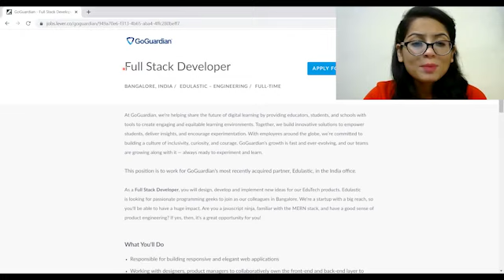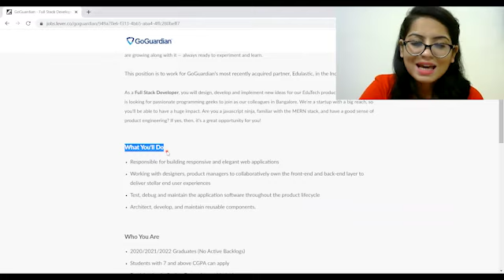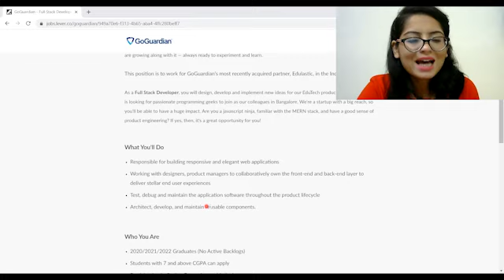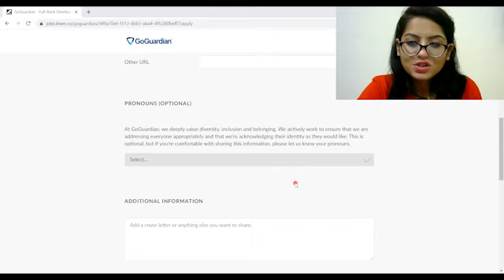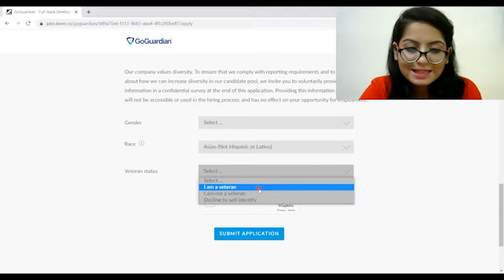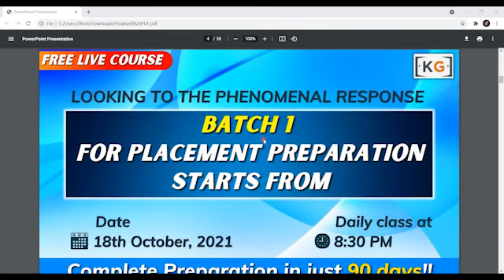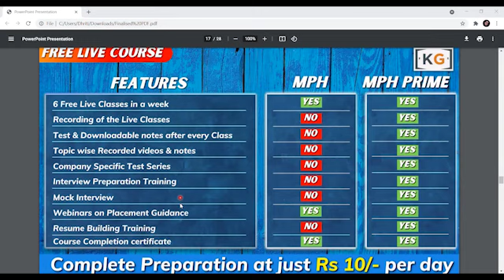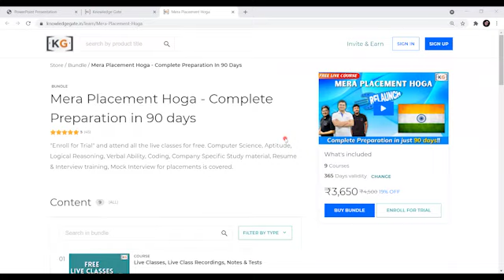Goguardian hiring 2020, 2021 & 2022 Graduates !!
👉Eligibility : All technical graduates can apply
👉Pass-out Years : 2020, 2021 & 2022
👉Last date to apply: Not mentioned (apply before the link expires)

▶️GATE & University Exam Channel -     @KNOWLEDGE GATE
▶️Daily Vlogs:   @SanchitSocket

0:00- Introduction
0:48- Required Qualifications and Skills
1:51- Responsibilities
2:24- Benefits & Perks
2:50- Application Process